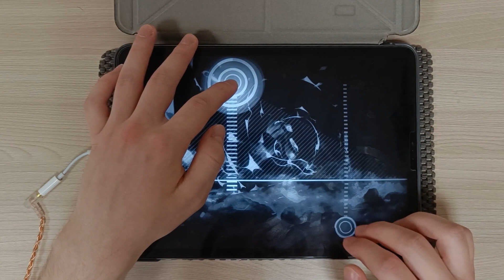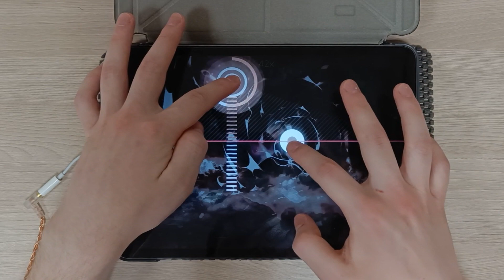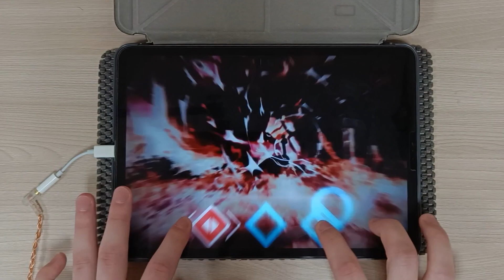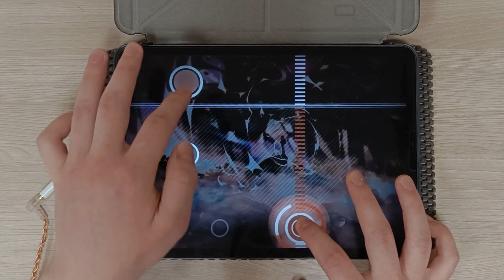【Cytoid】Overkill〈EX 15+〉99.35%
FC is possible

Charter: cuteio14